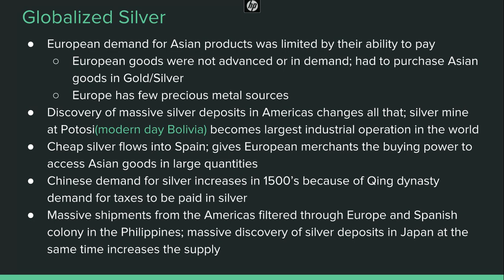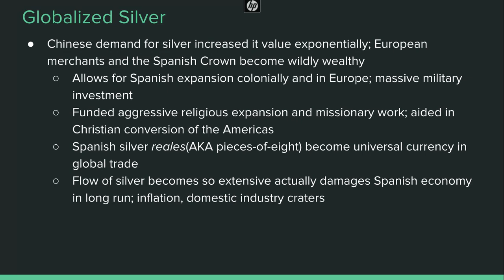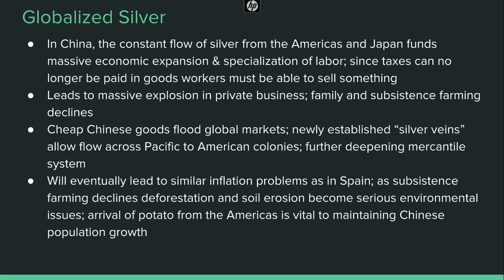Unit 16 - Global Commerce - Part 4